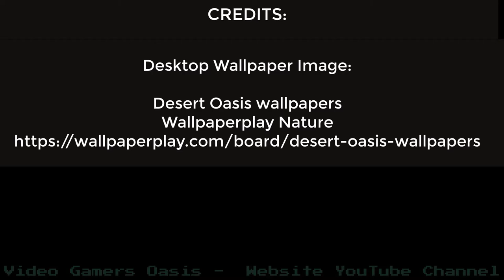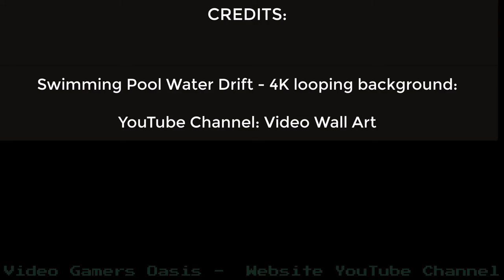D'arc Reaches The Island - Finally! - Mage's Initiation - Walkthrough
With the aid of Kray's cryptic note, D'arc crosses the lake and lands on the Island where the 500-year old priestess dwells...

It’s easy to support my website YouTube Channel:
Video Gamers Oasis:
Give the new Brave Browser a try:

ShortPixel:
Receive 100 images per month from the free plan + 100 one-time credits: